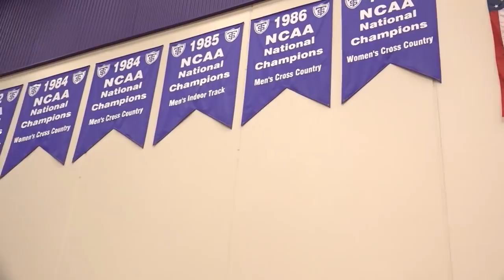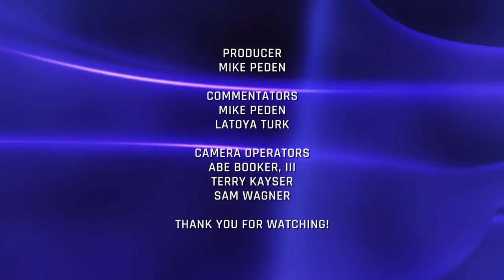High School Girls Basketball: Dowling Catholic vs. Holy Angels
Dowling Catholic makes the trek from West Des Moines to get a taste of Minnesota basketball, but they have a highlight machine of their own in Caitlin Clark. Class AAA perennial Holy Angels will do their best to keep up with her.

Commentators: Mike Peden and Latoya Turk